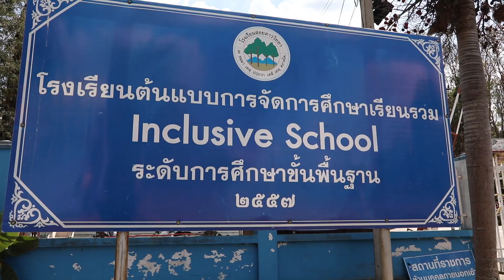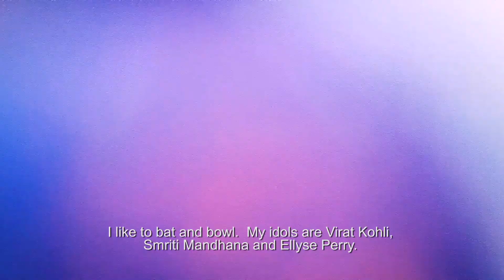The Thailand story – Part 2: Going local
"We've got to grow our own crop, so we went to the grassroots."

A look at how Thailand developed the squad making a historic World Cup debut.